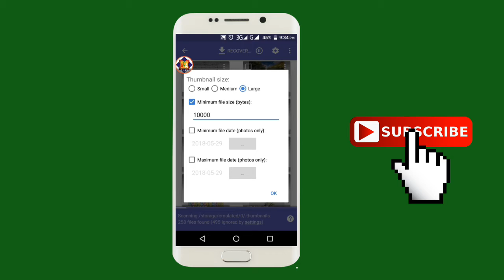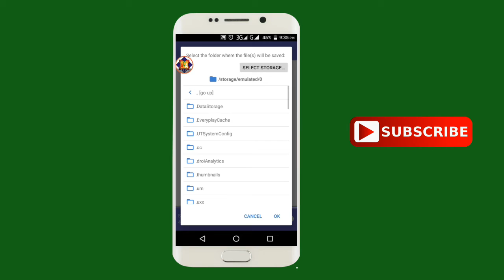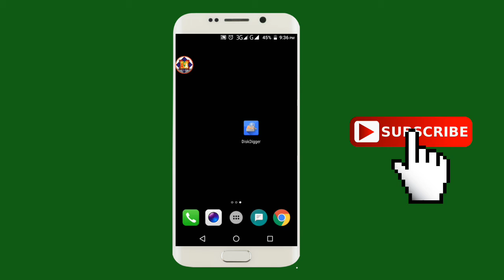Old Data Recover Best App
Now you can recovery or download your Data In 5 Minutes

This channel is about Computer Information, Mobile Information,  useful Tricks, Technology tips, Free internet tricks, Online earnings and many other tricks.

More